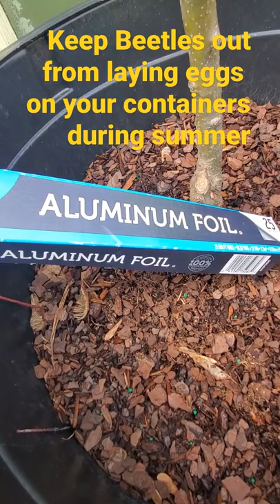Stop beetles from laying eggs on your containers quick tip